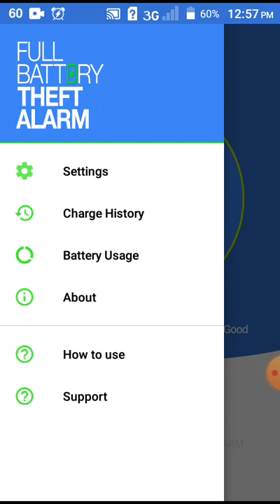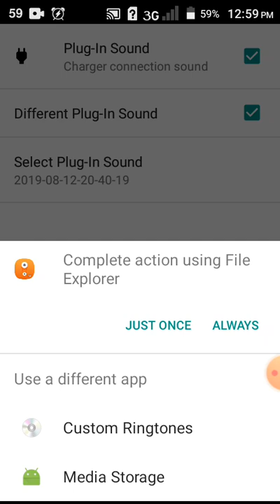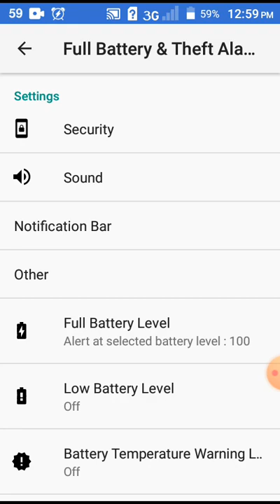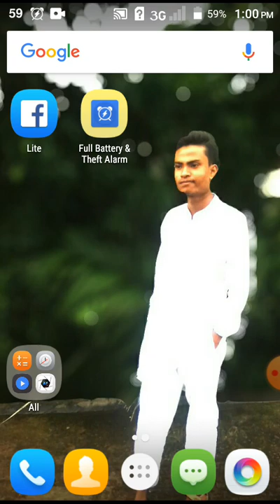আপনার মোবাইল আপনার সাথে কথা বলবে। বিশ্বাষ মা না হলে নিজেই দেখুন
Like us